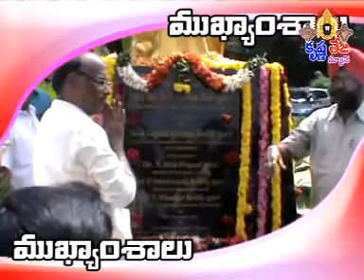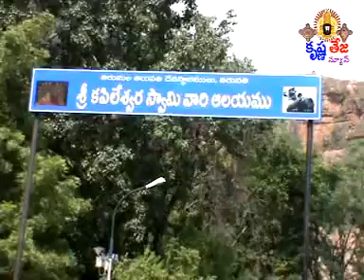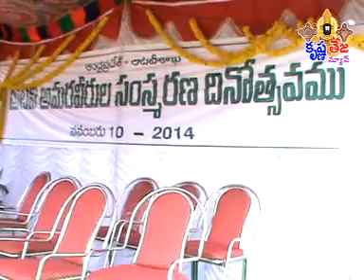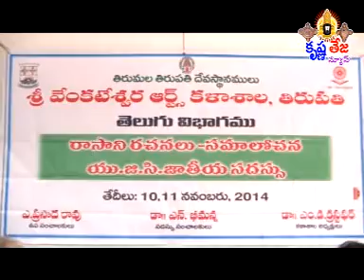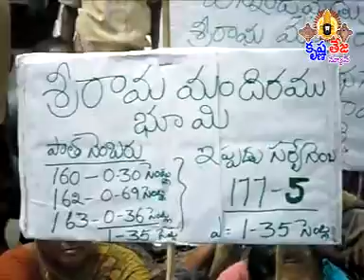10-11-14 Tirupati Krishnateja news